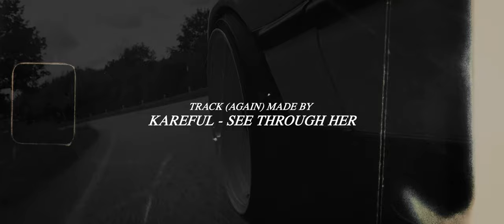Honda CRX | Stance (2021)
Une nouvelle fois de retour près de Saumur, 4 ans après avoir filmé pour la première fois ce couple d'Honda CR-X Stance. Pour l'occasion, j'ai choisi de retourner sur le même lieu de tournage et d'opter pour le même producteur dans le choix de la musique, bon visionnage !

aprodmedia a vu le jour en 2017. Je réalise des vidéos dans l'univers automobile pour les particuliers qui souhaitent mettre en valeur leur projet, se créer des souvenirs et pour les entreprises qui veulent mettre en avant leur savoir-faire (personnalisation, films solaires, reprogrammation, PPF, covering, mécanique, vente...).
Je suis vidéaste professionnel basé à Poitiers et j'interviens sur toute la France pour la réalisation de films publicitaires, institutionnels, clips, teasers, aftermovies ...